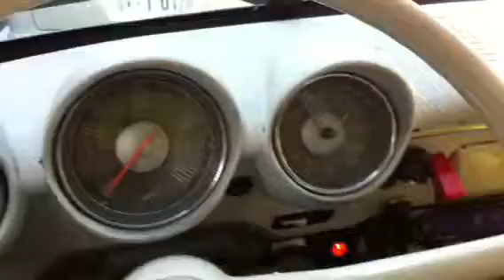クーラー始動d(^_^o)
バリちゃんのクーラーです！